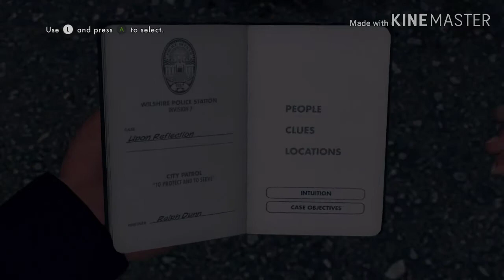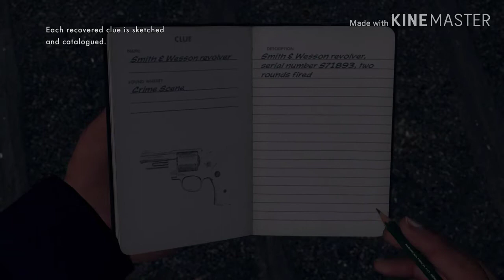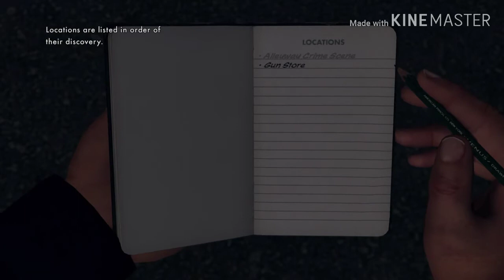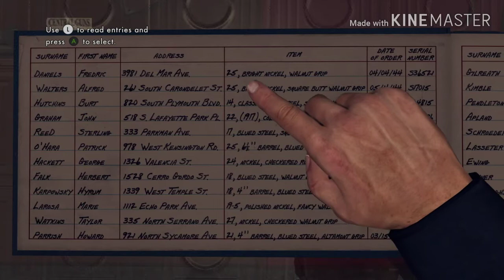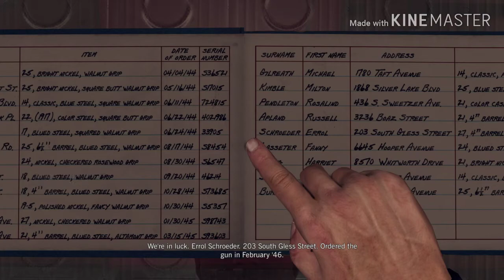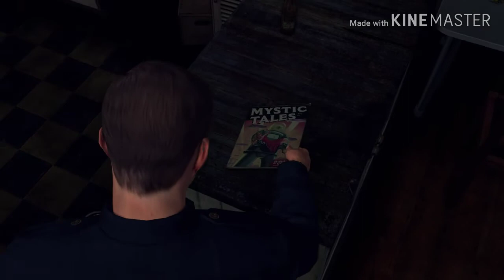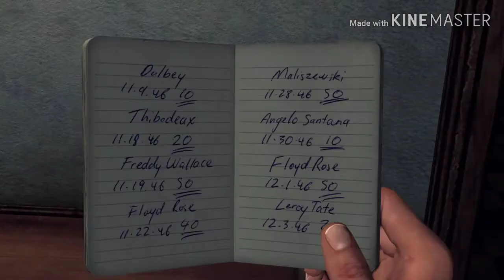L.A. Noire || PART ONE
L.A. Noire is a neo-noir detective action-adventure video game developed by Team Bondi and published by Rockstar Games. It was released in May 2011 for PlayStation 3 and Xbox 360, in November 2011 for Microsoft Windows, and in November 2017 for Nintendo Switch, PlayStation 4 and Xbox One.